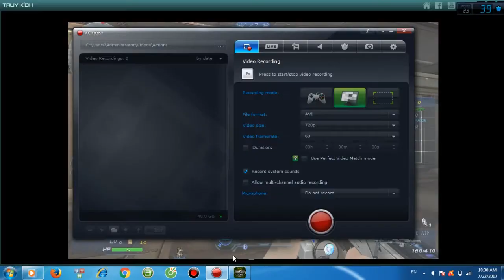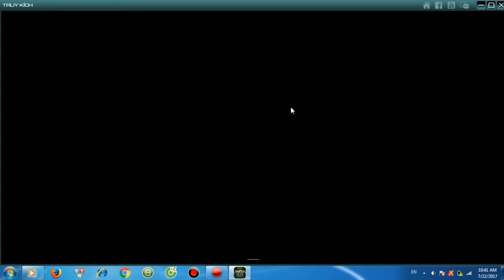Truy Kích - Review Khẩu RPK sVIP Vs Ai 2 ✔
►Share◄:. (-_-)
►Thanks For Waching◄
                       Minh Gaming & TK 3.0